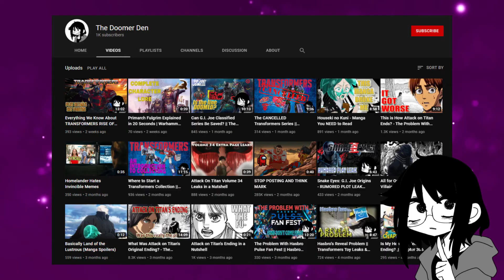THANK YOU FOR 1,000 SUBS || Channel Updates, Discord, Giveaways and More!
I feel like as soon as I upload this I'm gonna get some unsubs. Please don't do that, I want to set up my community tab. :(

Really though, thank you so much for your support on the channel.

Be sure to join the new Discord channel if you want to be a part of this new community!

Home (Prod. by Lukrembo)